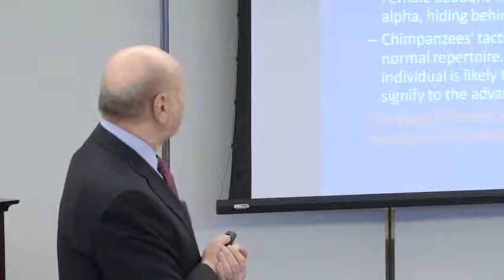cheating offers evolutionary advantages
Excerpt from presentation, "Why People Cheat," at The Leadership Breakfast of Maryland, January 10, 2014